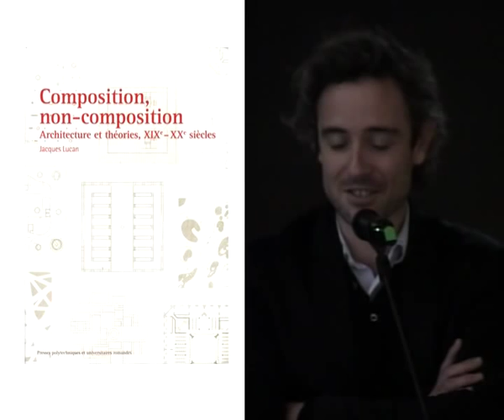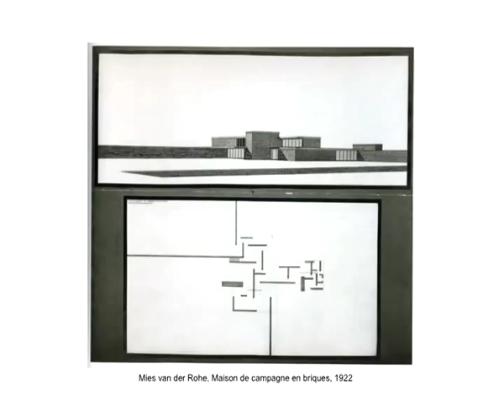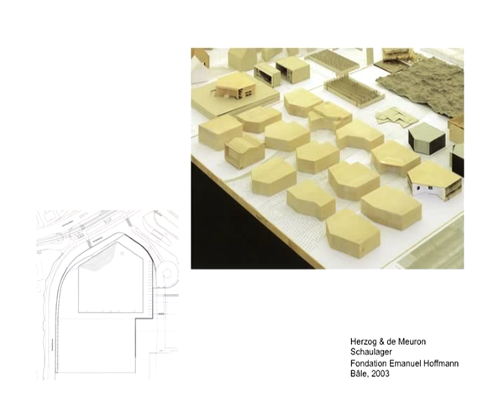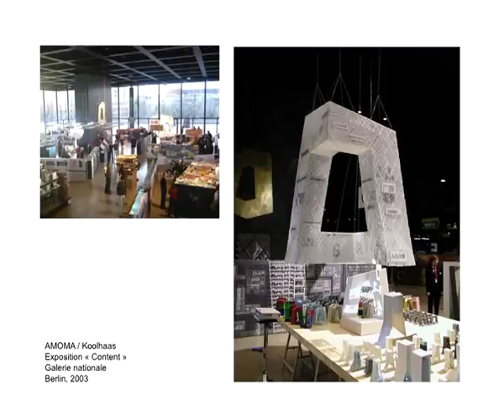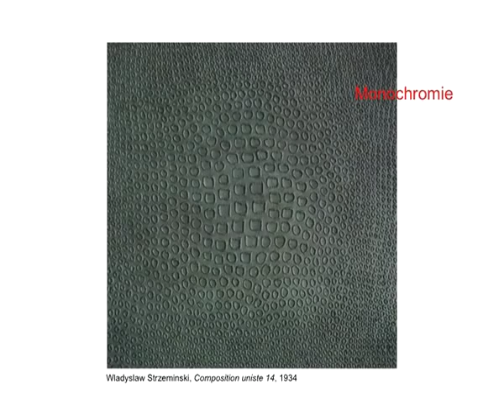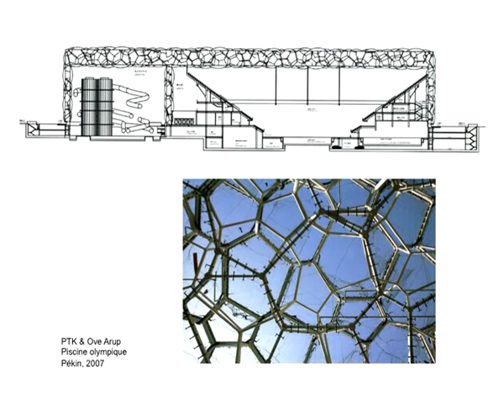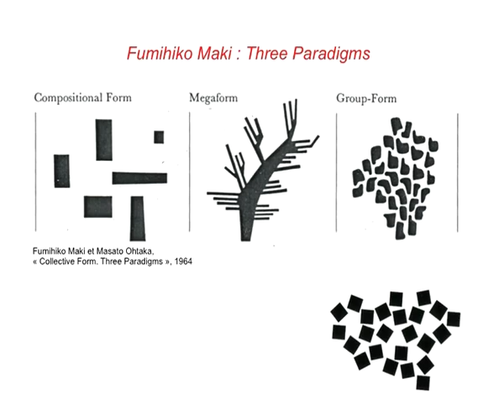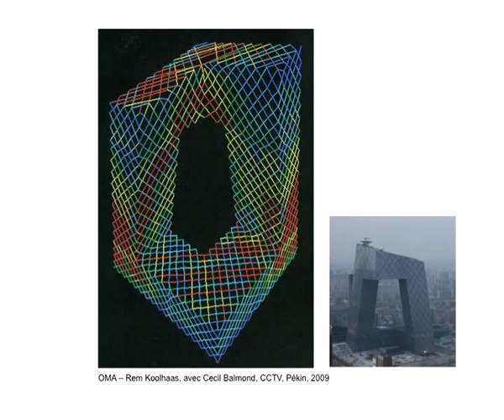Composition non composition - conférence de : Jacques Lucan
Composition architecturale,   composition, conférence architecture, Jacques Lucan, forme architecturale